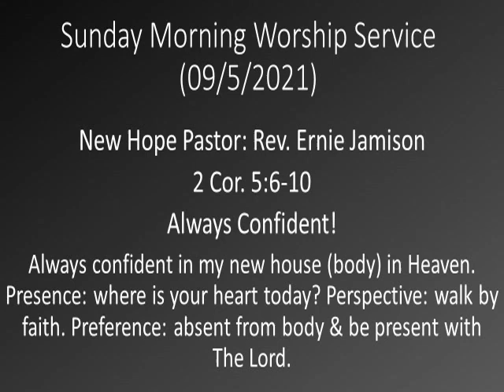Sunday Morning Worship Service 9 5 2021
Pastor Rev. Ernie Jamison
00:00 Children's Message
06:40 Music
25:30 Message